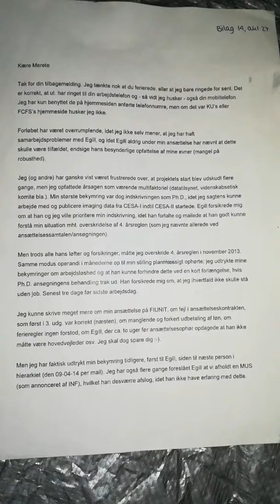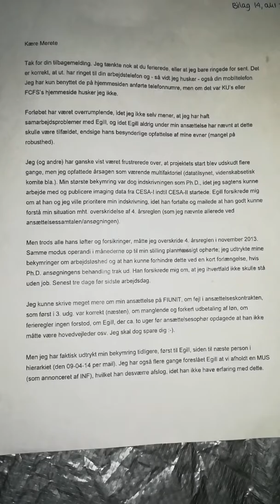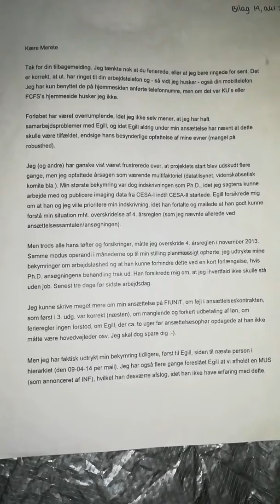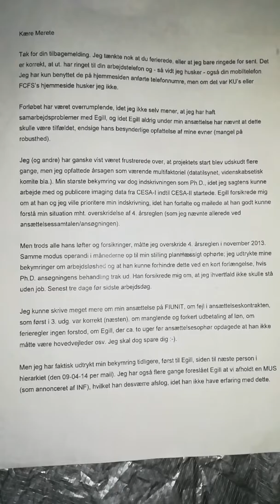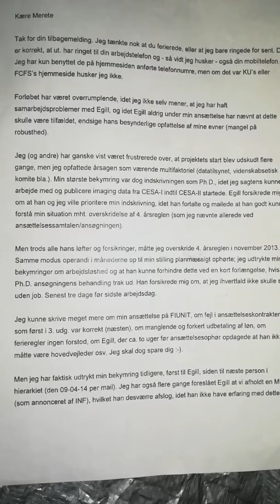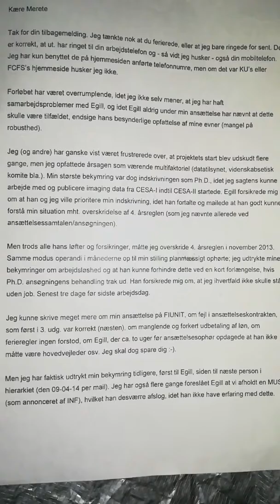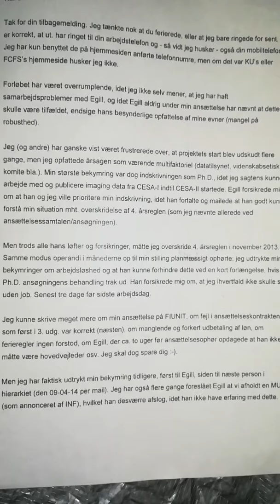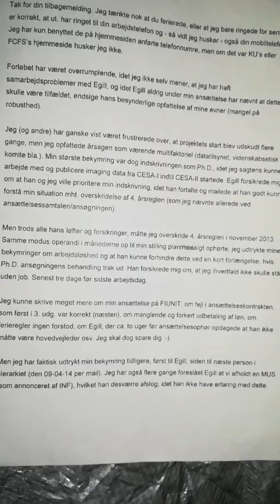Min mail til Merete Osler, den gang jeg troede hun var et hæderligt menneske